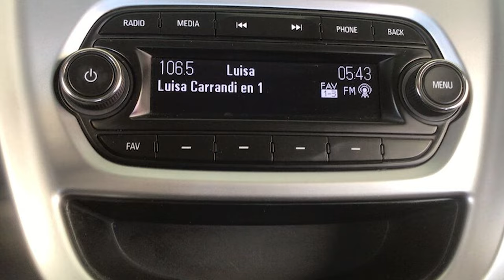Chevrolet / Beat / 2019 - 4116